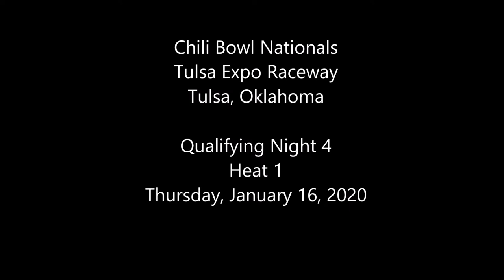Jessie Barber Flips - 2020 Chili Bowl - Thursday Heat 1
ChiliBowl2020 Thursday Heat 1 (8 Laps): 1. 55V-CJ Leary[5]; 2. 15D-Andrew Deal[8]; 3. 11A-Andrew Felker[4]; 4. 02-Andy Gage[1]; 5. 52C-Cody Karl[9]; 6. 7JR-JD Black[6]; 7. 41X-Howard Moore[3]; 8. 3B-Jessie Barber[2]; 9. 11P-Laydon Pearson[7]